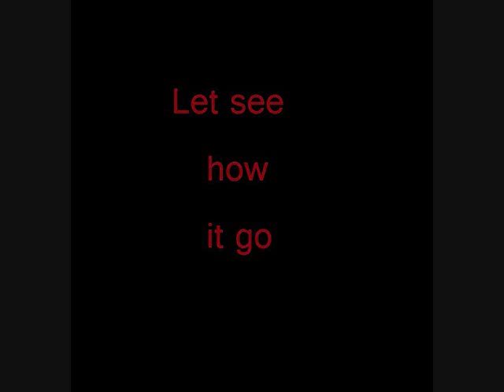Shadow and Kux in the canyon.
The game Shadow the hedgehog game was a good game for and interest it about his pass and stroy so there you go